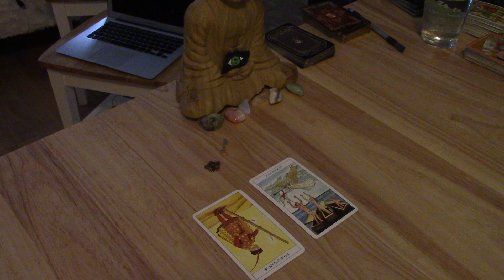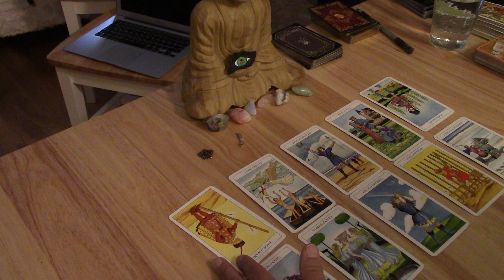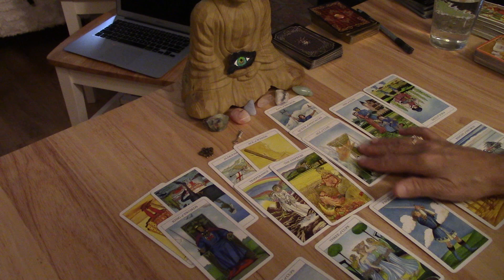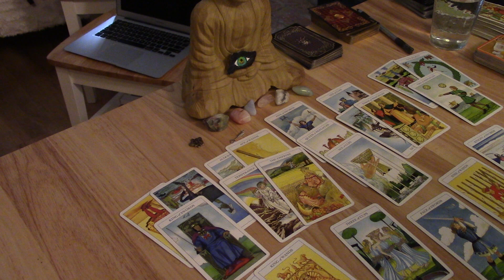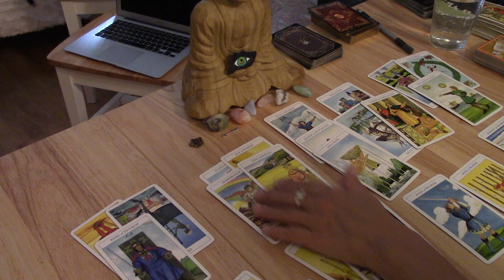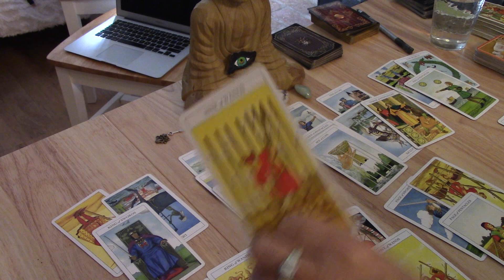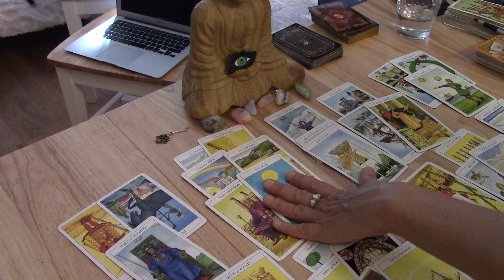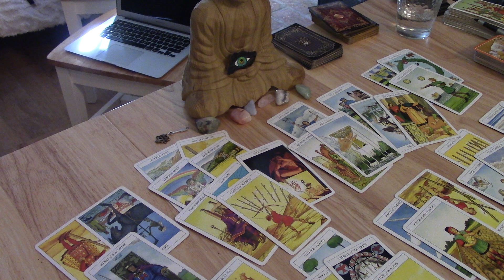LIBRA♎️TRANSFORMATIONS AND REBIRTH FOR YOU!!! THEY'RE AFRAID IT'S OVER....LOVE NOVEMBER 2020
FOR THE EXTENDED LINK (Because of the issues with Vimeo) please make payment of $9 OR For ALL THE Extendeds $19 for payments OR use PayPal.me/powerandlighttarot if unable to use cash app.  PLEASE EMAIL ME AT RE the extended you want, once you've made payment because I will need your email to send the link. thank you for your patience until I transition to my own website for these extended readings.
FOR A PRIVATE READING, PLEASE GO TO MY ABOUT TAB HERE ON MY YOUTUBE PAGE.  Thank you.  Anyone with Scorpio Sun Moon or Ascendant (Rising) phone readings are $50. until 11/22 which will start Sagittarius season.  Then that price will be available for  Sagittarius Sun Moon or Rising.